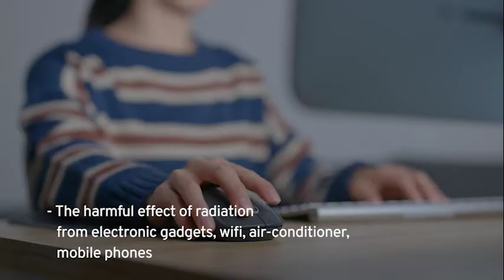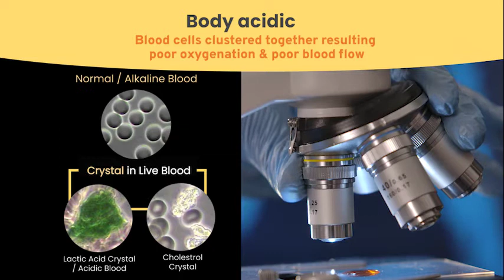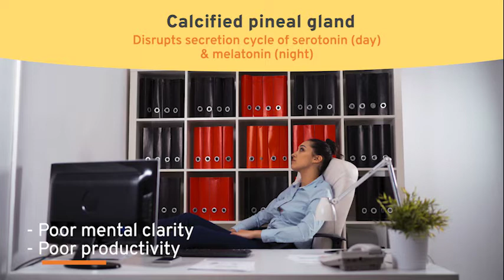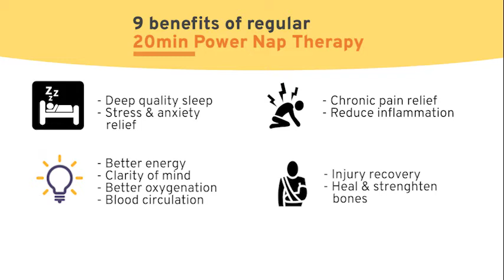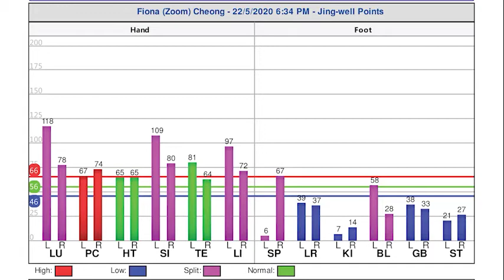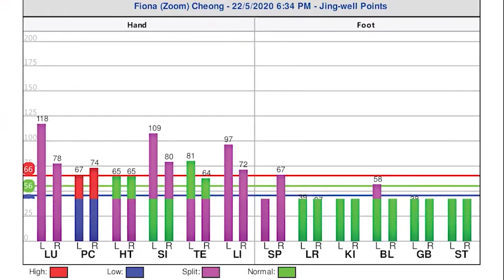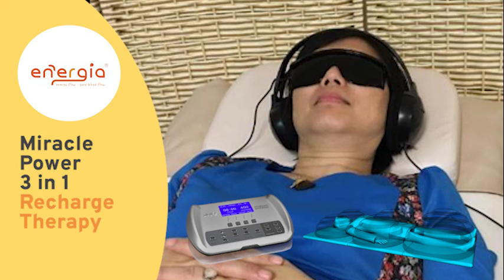Energia Power Nap